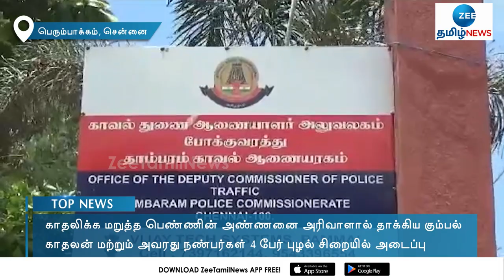காதலிக்க மறுத்த பெண்ணின் அண்ணனை அரிவாளால் தாக்கிய கும்பல்!